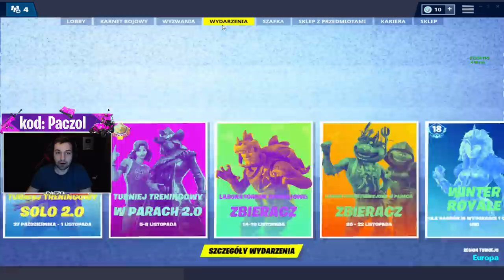NOWY PAKIET UPADŁEGO STRAŻNIKA MIŁOŚCI!